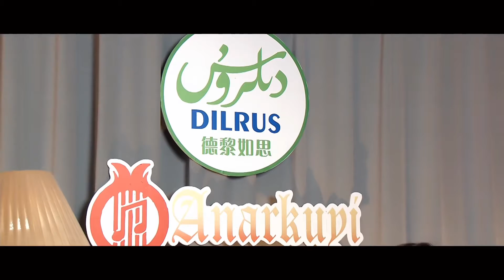Korup Ketkin | كۆرۈپ كەتكىن | Uyghur 2022 Уйгурча нахша Uyghur nahxa Uyghur songs